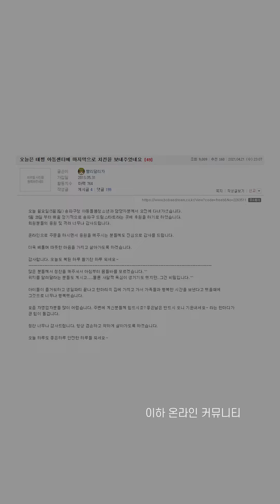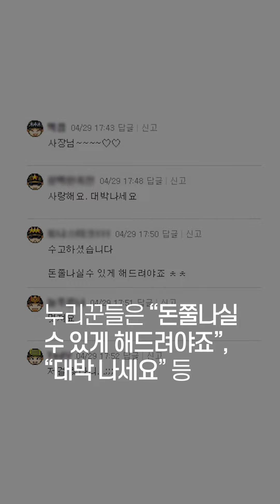“아동센터 아이들에게…” 매달 치킨 10마리씩 선물한 ‘치킨 아저씨’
이런 가게는 돈으로 혼쭐 내줘야 하는데..!!